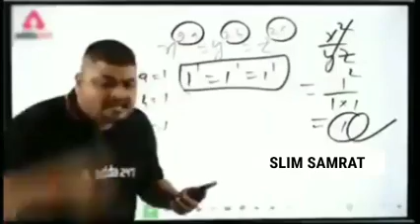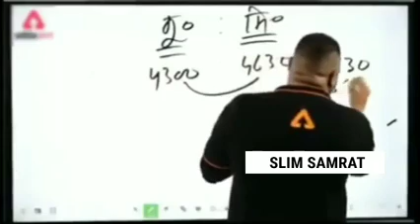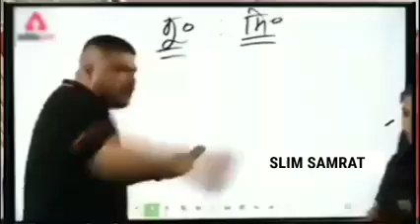Mahakal sir adda247